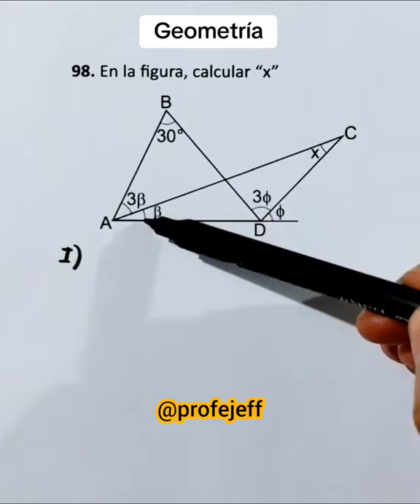Geometría - Profe Jeff